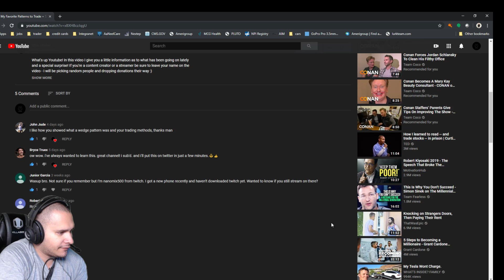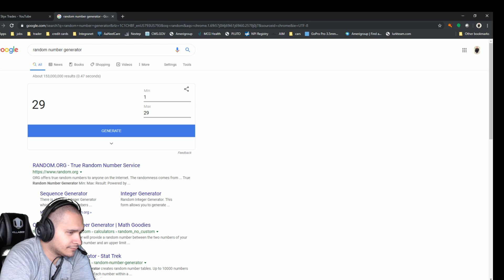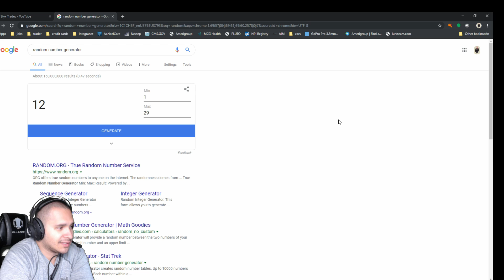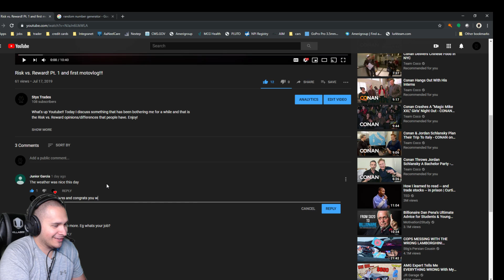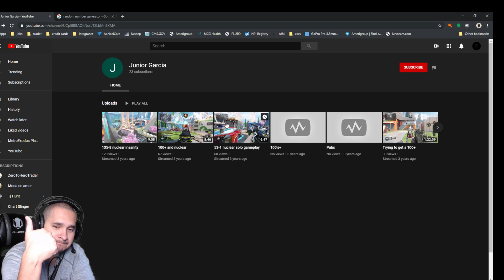And the winner is....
What's up YouTube!!! In this quick video I pick the winner of the 100 sub giveaway! if you didn't win this time, that's ok! Also - if you already won you can still win AGAIN!

Thank you all so much and see ya'll at 200 subs!!! Lets get it!